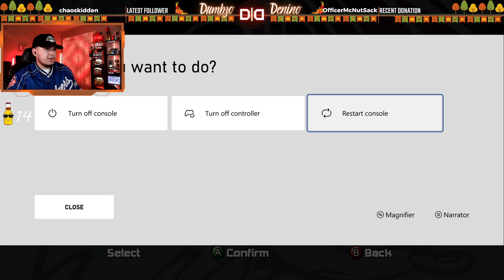Is this the BEST Sonic game? | Sonic Adventure 2 | Part 7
The final part in this LP!

Time Codes
00:00 - Intro
05:35 - Start of Playthrough
1:32:57 - Outro

Laptop Specs
- 2 TB SSD
- 32 GB RAM